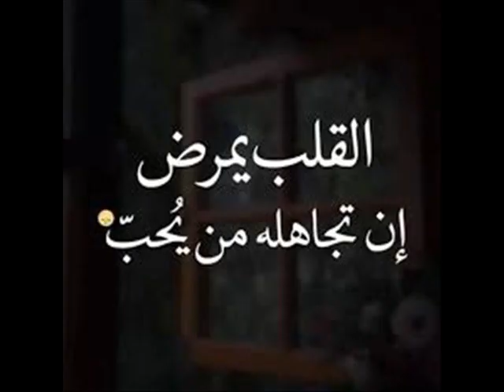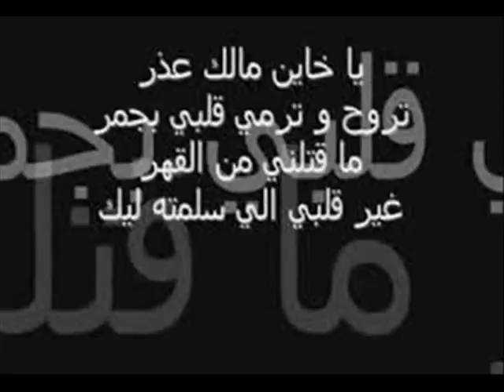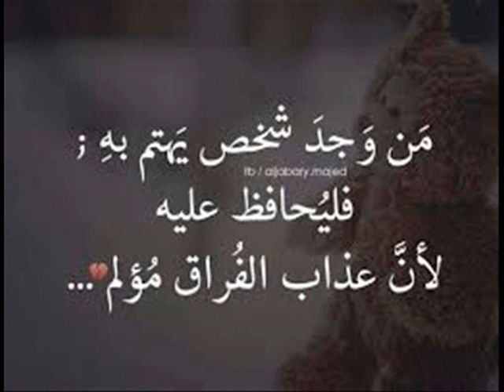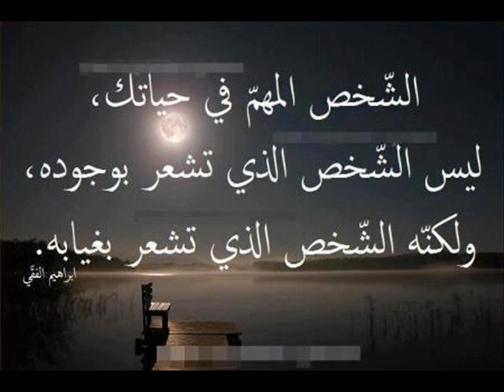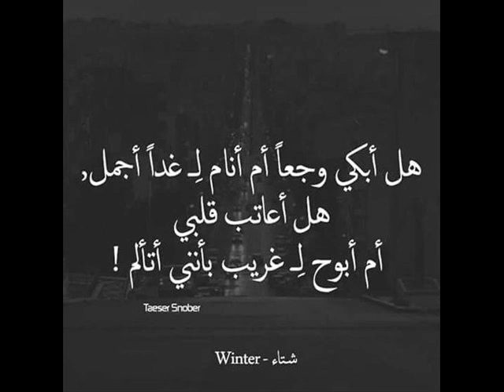اغنية طمني عليك محمد فؤاد علي اجمل صور حزينة